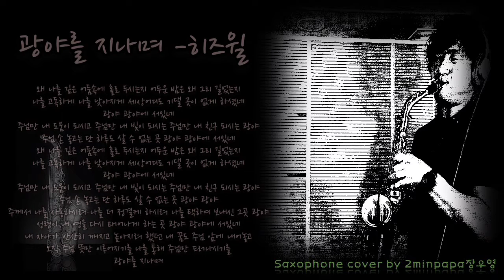CCM Worship Saxophone 광야를 지나며 - 히즈윌(색소폰 커버) by 2minpapa 장우영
◇ Instruments & Equipment

BackingTrack : RealMaster

Alto Saxophone : Rampone & Cazzani R1 jazz Two Voice

Mouthpiece : GSP Blue

Ligature : Vintage Saxo PGP

Reed : Java Green 2.5

Microphone : Shure Beta98HC